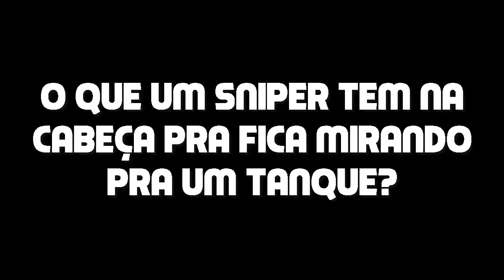BATTLEFIELD 3 - MELHORES MOMENTOS e kills #17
!Fala ai pessoal aqui é o Luiz!
e mais um videooo
VLW

Bacon is LIFE